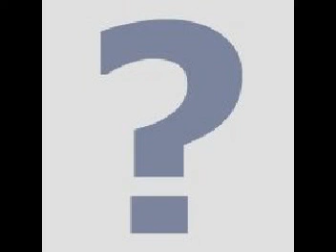best na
nominees for best n.a.